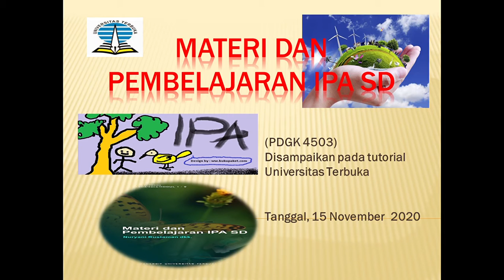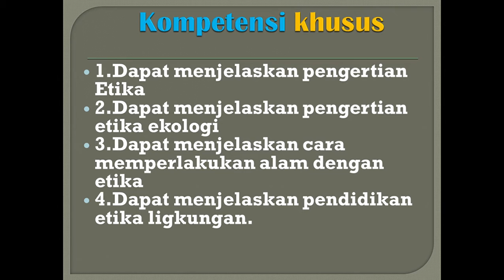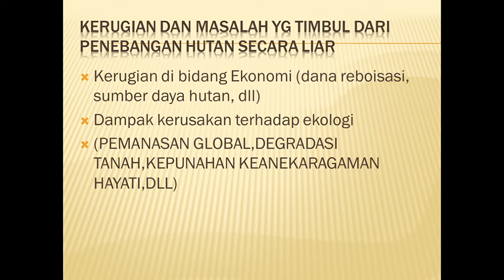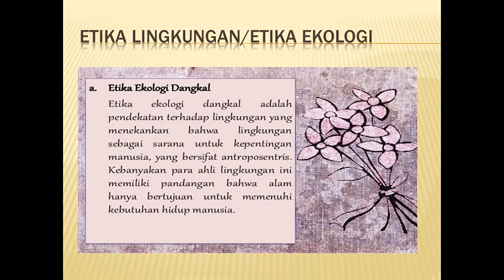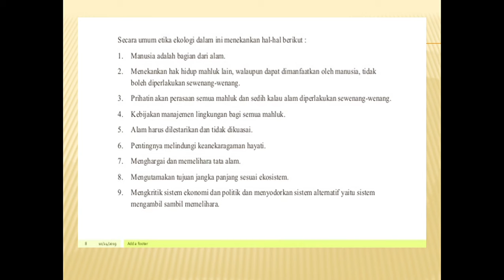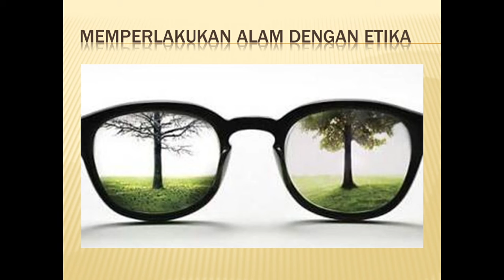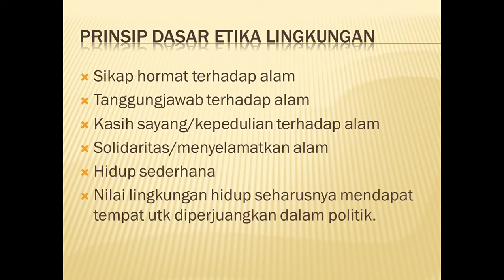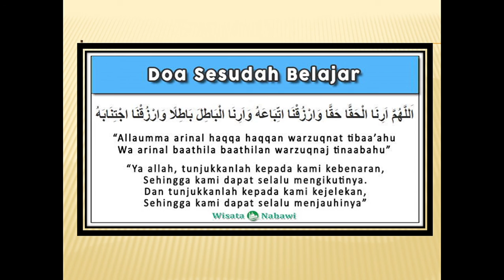M9 LIMBAH & PEMANFAATANYA SERTA ETIKA LINGKUNGAN KB 2 ETIKA LINGKUNGAN (PDGK 4503) PPT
Presentasi Perkuliahan/tutorial Materi dan Pembelajaran IPA SD Modul 9 Limbah dan Pemanfaatanya serta Etika Lingkungan KB2. Etika Lngkungan